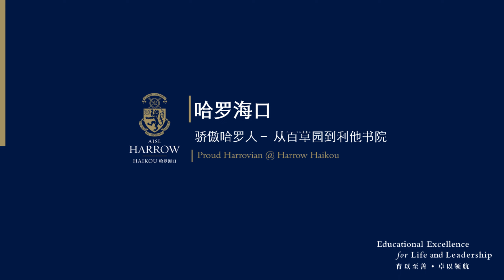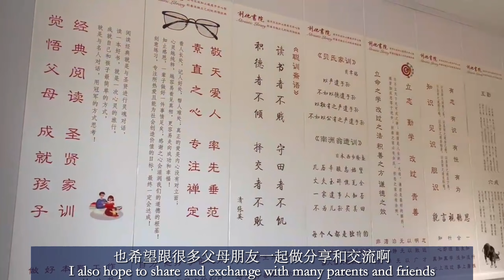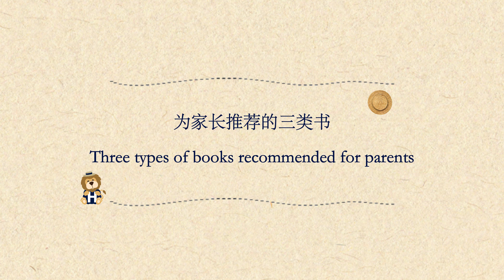Proud Harrovian Story of Nemo & Dory Huang's Parents